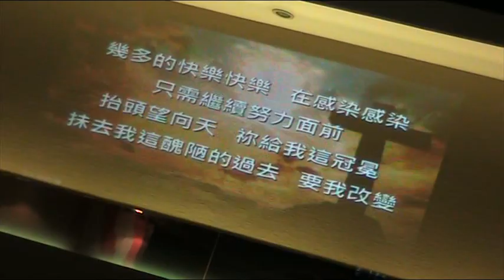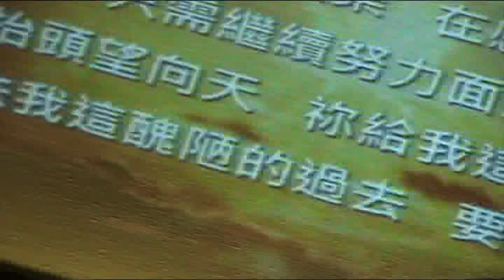2011年9月15日 02 AP音樂會 見證分享 & "今天很快樂" 包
基督徒的CAFE，提供安靜的場地，舒適的環境，柔和的音樂，豐盛的美食，無論在肉身上和靈命上，希望神籍著AMAZING PLACE能使您重新得力。 耶穌說：「凡勞苦擔重擔的人，可以到我這裏來，我就使你們得安息。」馬太福音11:28